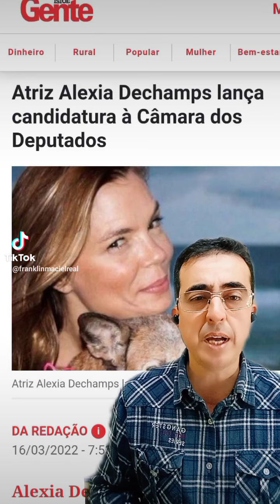O ativismo tóxico da causa animal